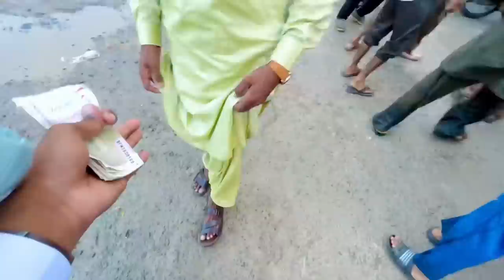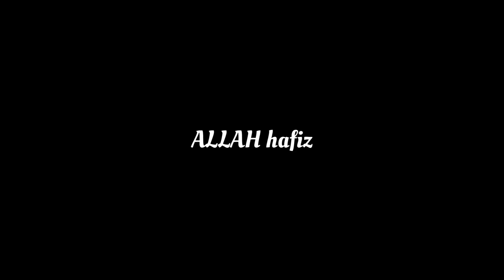Finally 😍 Shaadi Ho Gayi 😂 Funny Vlog